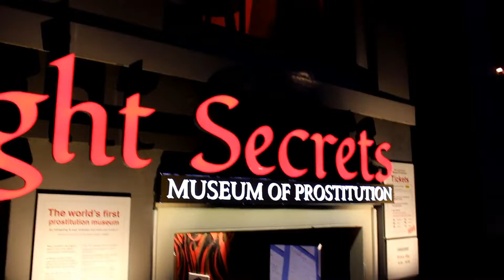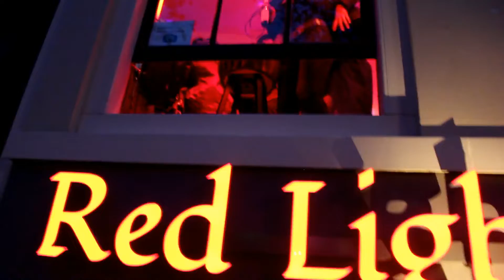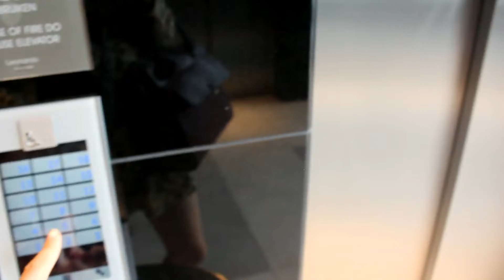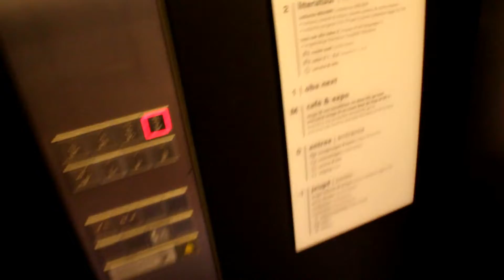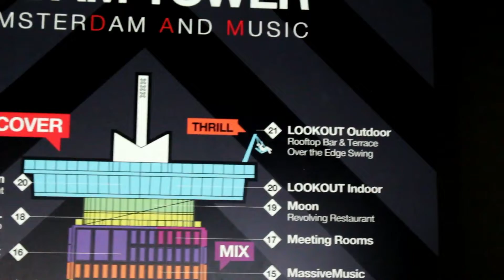AMSTERDAM VLOG 2019/ LOOK OUT 100 m / RED LIGHTS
Welcome back to brand new vlog and this time , we have small journey in Amsterdam! join me as I show you one of my favorite cities in the world.

Cнимаю . путешествую, делюсь опытом :)

(унать больше ;)

My List Top 5 Places to visit :

2. Dante Kitchen & Bar DANTE Spuistraat 320, 1012 VX
4. Café Américain - Leidsekade 97, 1017 PN
5. Flying Dutchmen Cocktails - Singel 460, 1017 AW

✧ MUSIC ✧
Kygo feat. Conrad Firestone Instrumental(BV Remix) (128  kbps)